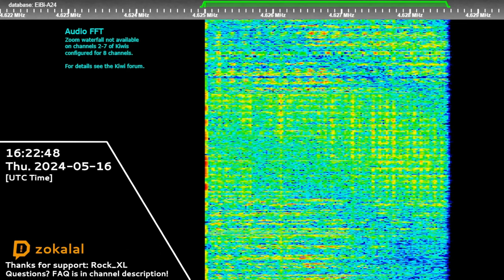The Buzzer | 16th May 2024 | "Monolith" Voice Message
Transcript:
Soon
Hope you will enjoy! 😉